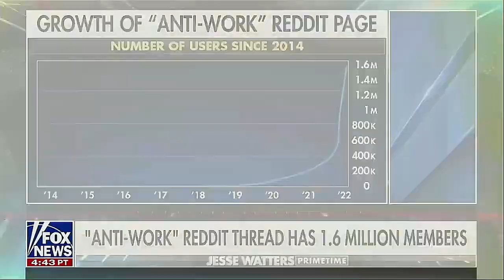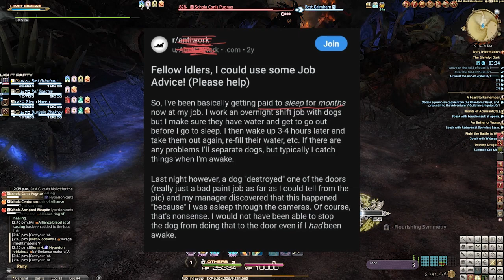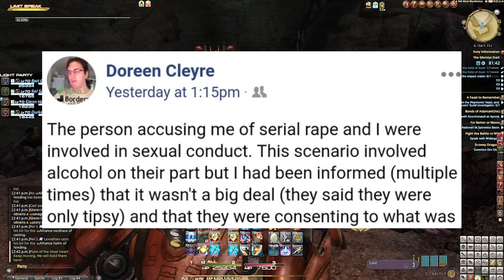/r/antiwork: The Most Reddit interview ever. and the drama over mod abolishwork/doreen drama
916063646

Want to give me money but not Susan?

BTC: 3ES6uDuGfMwY6MFMesqQLhwMiMD7sL1TiP